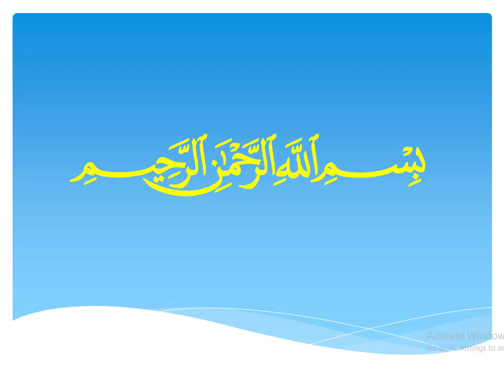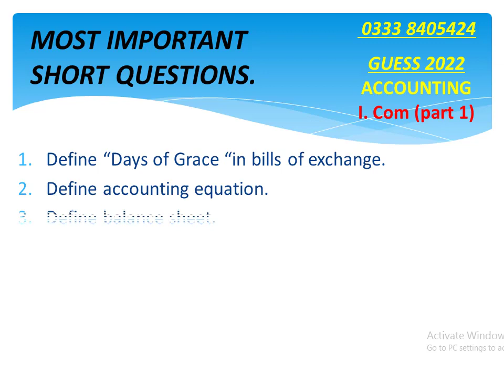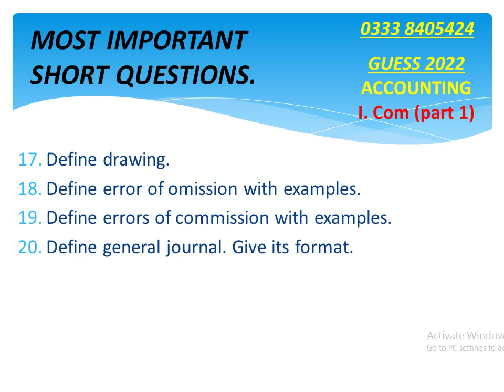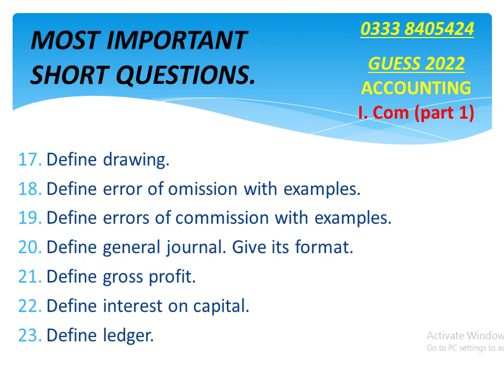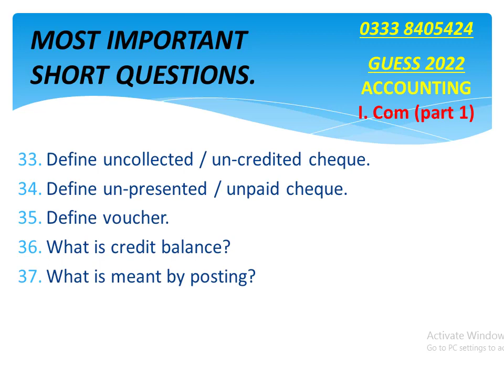Accounting | Guess 2022 | اکاؤنٹنگ | I.Com part 1 | Most important Short questions | friends Academy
Most Important short questions of Principles of Accounting for I.com part 1 , Guess 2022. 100% Chance of success.